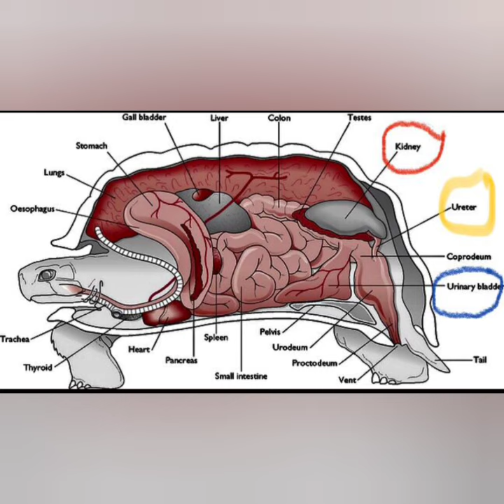ما هي اسباب التسمم الدموي عند السلاحف وطريقه علاجه